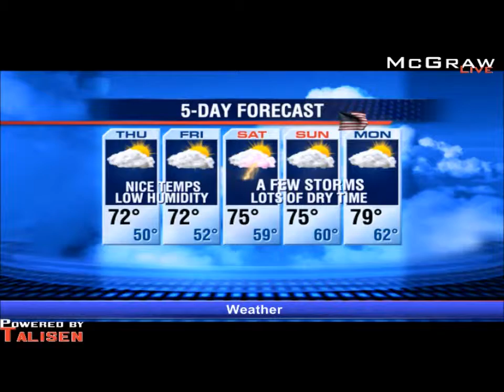KMOV on Hotseat For Firing Conners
McGraw in the Morning with Scott Sherman